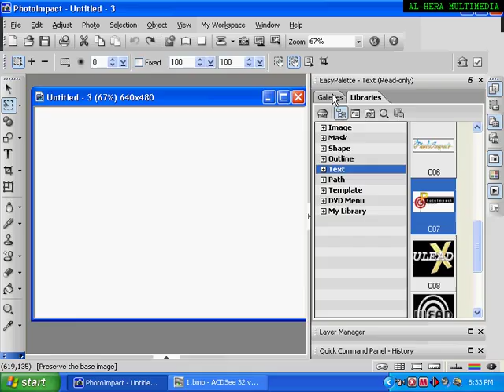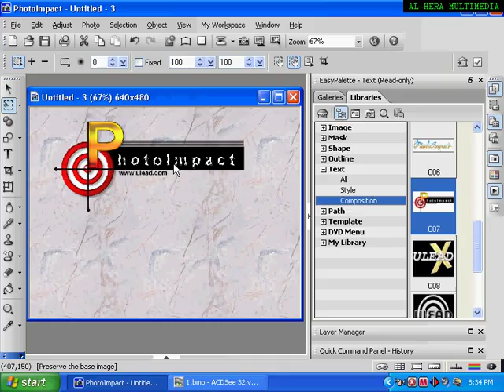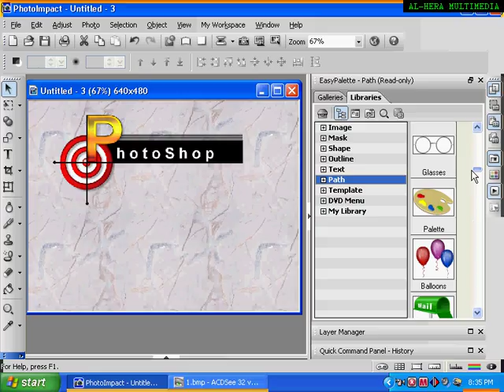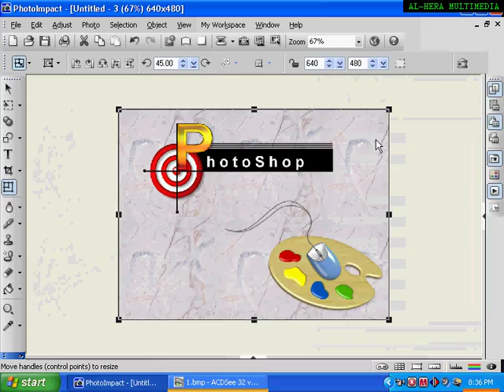4 Project 3 [Bangla]